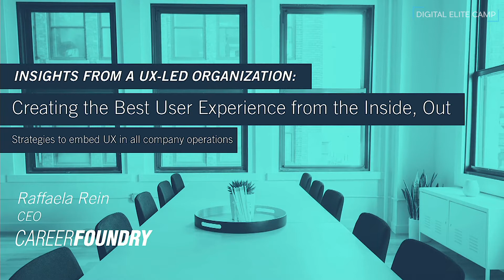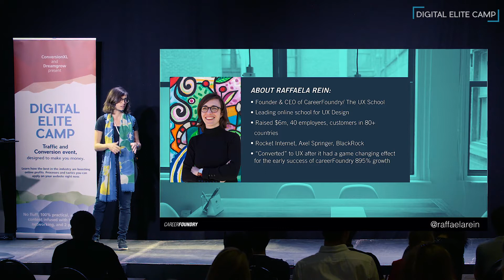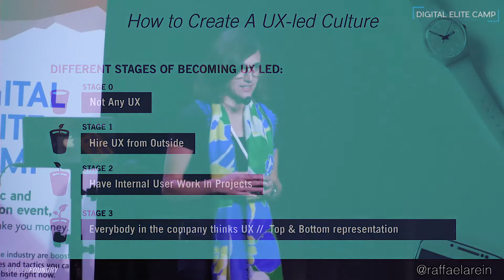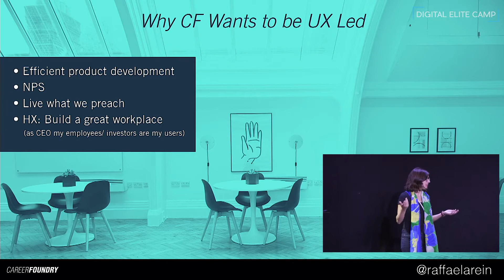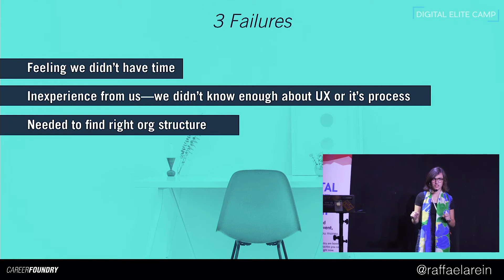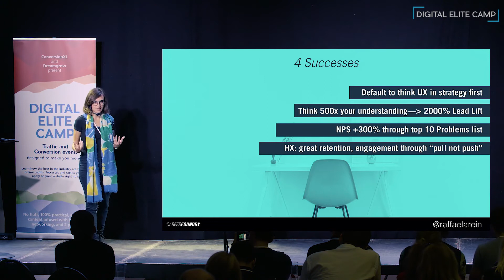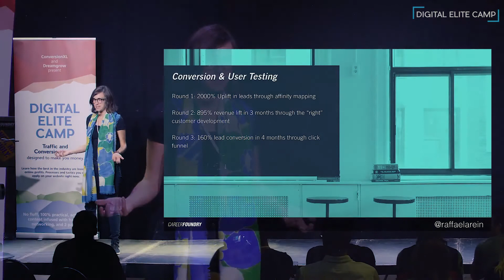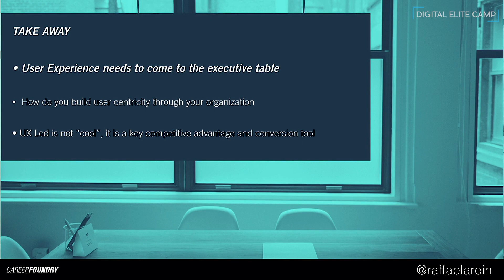Raffaela Rein: Becoming a UX-led Company - ELITE CAMP 2017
Raffaela Rein is Co-Founder of CareerFoundry, an online school for UX Training. She's dedicated to educating the digital talent, helping people build a career they love and promoting UX.

In this talk from Digital Elite Camp 2017, Raffaela covers how to become a UX-led company.